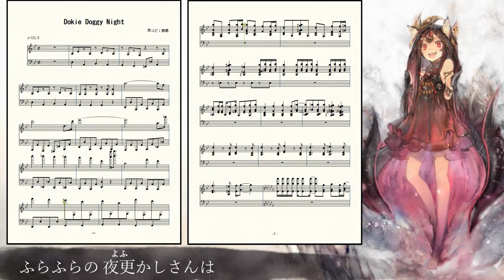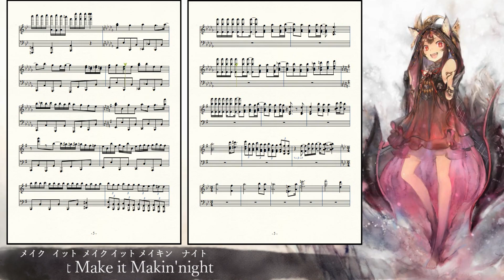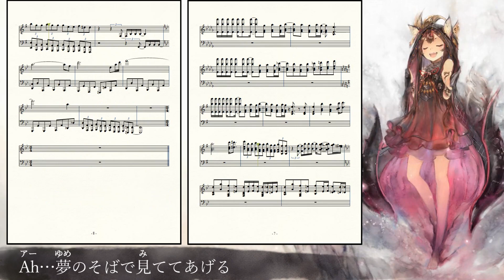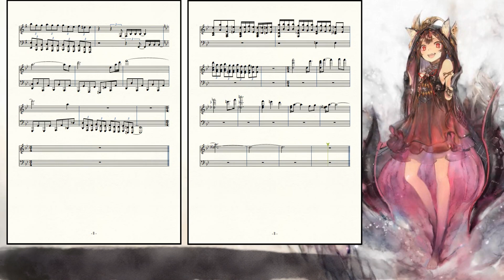【メメントモリ】耳コピでモーザのラメント『Dokie Doggy Night』を作ってみた。【楽譜】/music dictation Moddey “Doki Doggy Night”JPN ver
■歌ってみた・弾いてみた・歌枠等による音源の利用は必ず当チャンネルの概要欄をご確認ください。
　また最近無断の利用を見掛けます。
　後日報告でも構いませんので、利用した近日中にはご連絡下さい。
　一度きちんとご連絡下さった方には、その後はURLのみの掲載でokとさせています。
　ただしご連絡した方のお名前と、ご使用になられたお名前が違う場合は無効とします。
　ニコニコ動画でのコメント投稿連絡も無効としています。

友人「ざーこざぁーっこ！」
ワシ「楽譜はな…眺めるのが楽しいんじゃ」（言い訳）

実は楽譜指示で「もう一本腕を生やす」ってのを入れようと思っていました。
さすがに厳しいかなって……

：追記　『閉じて』『泣かないで』の送り仮名間違えました。あとから気付いた…すまん。
他にも間違っているところがあればざーこざぁーっこって罵って上げて下さい。泣きます。

※楽譜はいつもどおり・調合設定含めて適当です。今回は本当に適当です。
※耳コピ、アレンジ、音量注意です。
※イヤンホホ、ヘドホホ注意